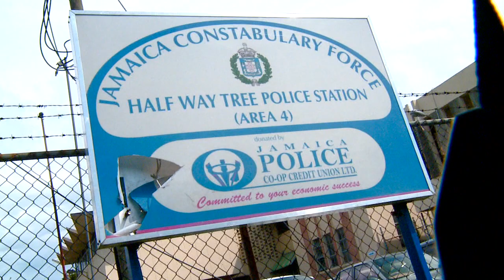Vybz Kartel's Lawyer Speaks about Bail Oct 26,2011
Earlier this month Vybz Kartel was arrested for a number of alleged crimes.
The charges are 2 murders, conspiracy to commit murder, possession of an illegal firearm and marijuana possession.

He appeared in court last week to appeal for bail but was unable to as the defense had not received documents pertaining to a witness' statement. His new court date was then set to today the 26th of October.

So we at Jussbuss decided to go to the Half Way Tree Resident's Magistrate court to see for ourselves the progress of his case AND what would be the outcome of his appeal in light of the plethora of charges.

Within moments of our arrival at the court house we were greeted by fans and well-wishers showing there undying support for the Teacher.

As we set out to see what information we could gather, a confident Tom Tavares-Finson, One of Vybz Kartel's highly esteemed attorneys, was spotted entering the court house.

As the day progressed we spoke to some of the supporters to get their views on the teacher's situation.

After a long wait in a sun that seemed to be relentless at times, Chris Tavares-Finson, another member of Vybz Kartel's legal counsel, finally emerged to address the media on the results of Kartel's bail appeal.

A bail application was made for one of the murder charges but the judge did not make a decision to grant bail or not. So kartel is still remanded until his new court date -- which is next week Wednesday the 2nd of November.

He is also set to appear in court next week Monday for other related charges.